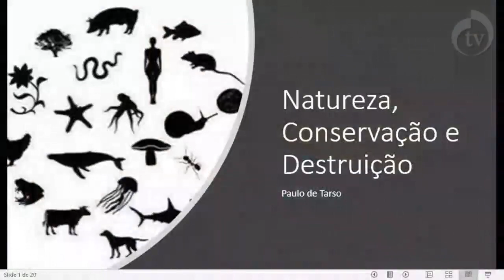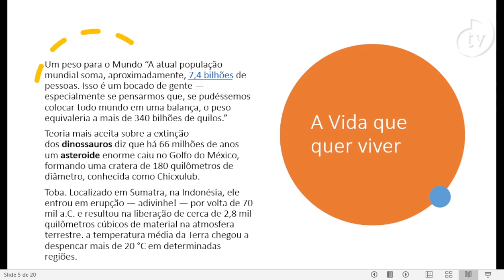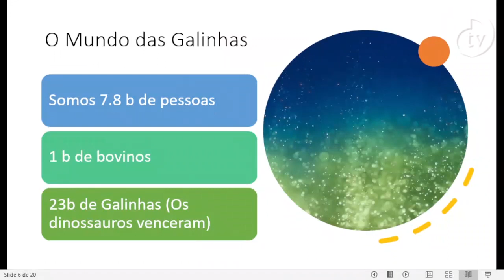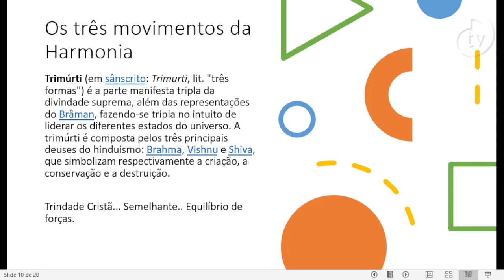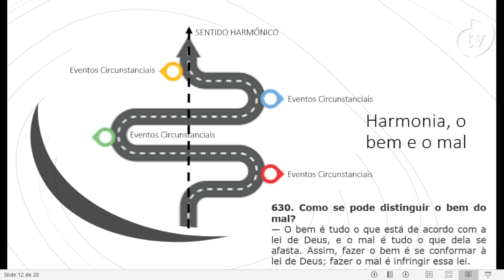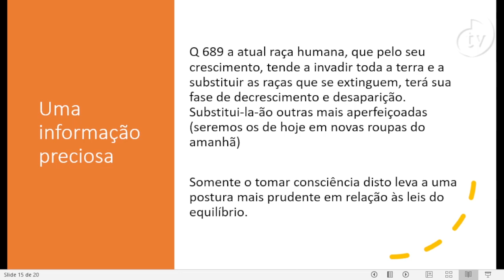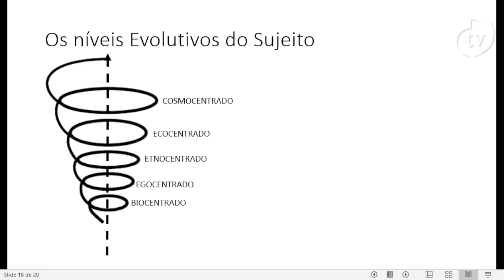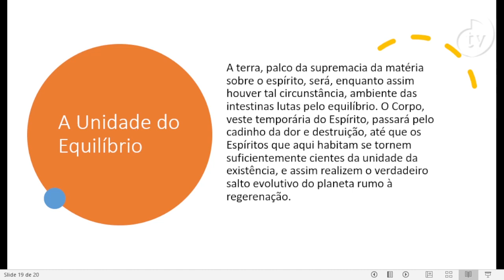Curso Básico de Espiritismo Aula 17 “Natureza Conservação e Destruição Ecologia” com Paulo de Tarso.